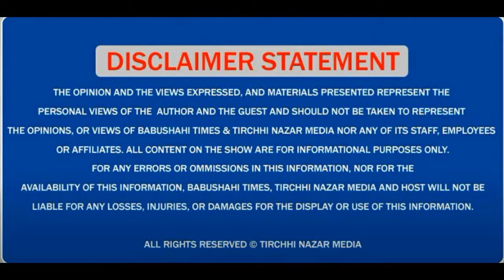Raj Kumar Verkaਤੋਂ ਜਾਣੋ ਯੂਕਰੇਨ ਵਿੱਚ ਪੜ੍ਹ ਰਹੇ ਬੱਚਿਆ ਬਾਰੇ ਚਰਨਜੀਤਚੰਨੀ ਨਾਲ ਹੋਈ ਮੀਟਿੰਗ ਵਿੱਚ ਕੀ ਹੋਈ ਗੱਲਬਾਤ